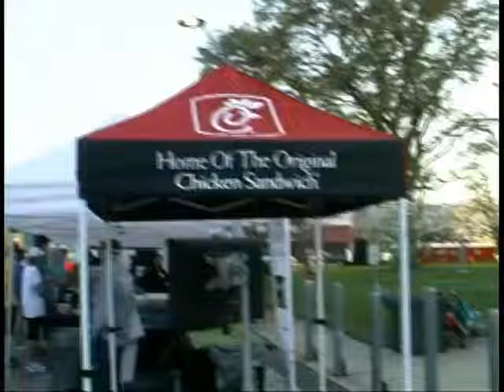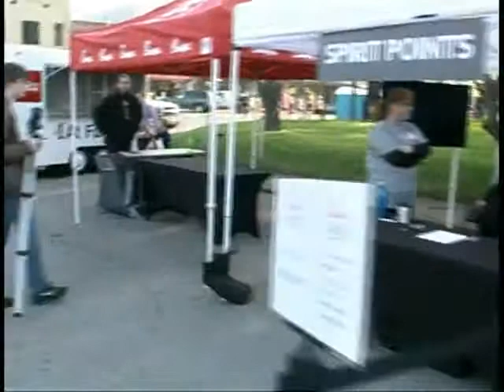Chick fil A Race 4 15 14